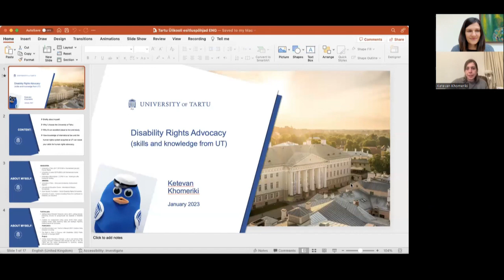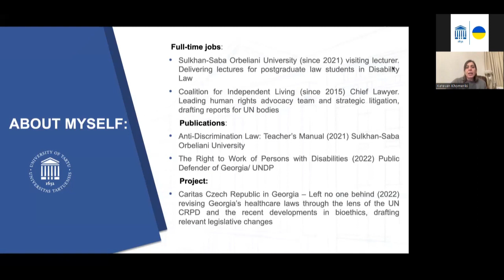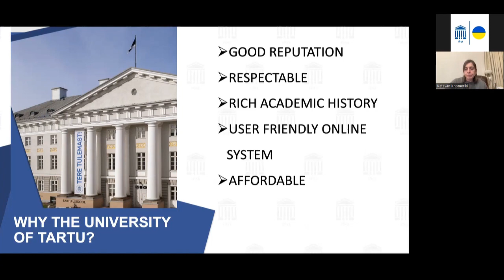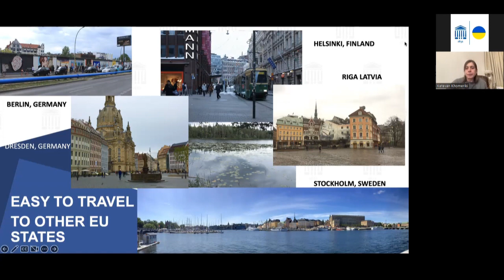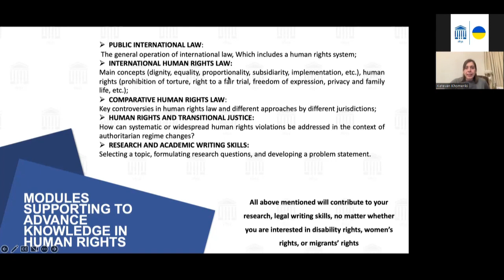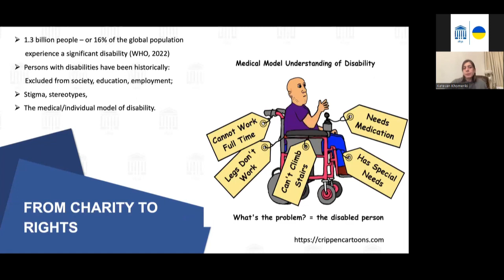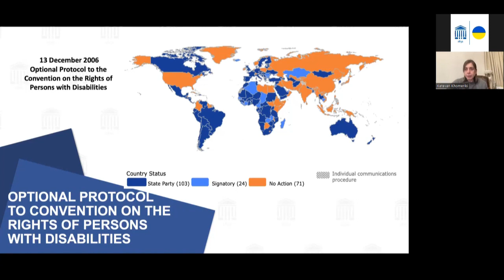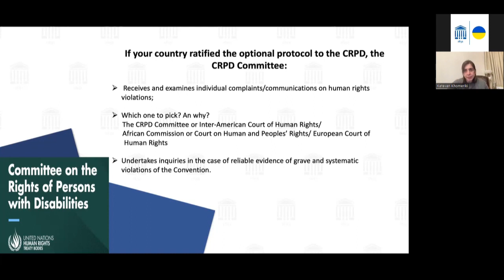Disability Rights Advocacy | Ketevan Khomeriki | Alumni Talks 2023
Ketevan Khomeriki is a disability rights lawyer with eight years of experience. She has an MA in International Law and Human Rights from the University of Tartu. Her experience in disability rights advocacy includes strategic litigation, conducting research on disability rights-related topics, revising national legal acts and drafting projects for legislative changes in accordance with international human rights standards, and preparing policy documents for various actors. Alongside, she delivers lectures on disability law for law students in Georgia.

Over 1.3 billion people worldwide, 16% of the world's population, experience a significant disability. These 1.3 billion people with disabilities have their human rights infringed every day. Each society has a long history of stigma, institutionalization, abuse, exclusion, and discrimination toward people with disabilities. In 2006, the UN Convention on the Rights of Persons with Disabilities (CRPD) was adopted and introduced worldwide. This is a powerful tool for addressing human rights violations affecting people with disabilities. To date, 185 countries have ratified the CRPD. Its implementation within each state is crucial to ensuring that the rights of persons with disabilities are fully realized. The webinar will discuss why knowledge of the international human rights system is critical for better understanding the CRPD and its implementation mechanisms at the national and UN levels.

The International Law and Human Rights master's programme is a unique opportunity to gain extensive academic knowledge of international law and human rights. It also helps to boost one's academic research and writing skills. The program gives an in-depth understanding of the international human rights system and provides comprehensive training in different areas of international law. Importantly, separate courses are offered on academic research and writing skills. The programme is beneficial for students who are seeking to acquire a solid understanding of the field.

Read more about the MA in International Law and Human Rights

The Alumni Talks series allows future students to hear directly from our international alumni about their experience at the University of Tartu and learn more about a specific topic chosen by the alumni.